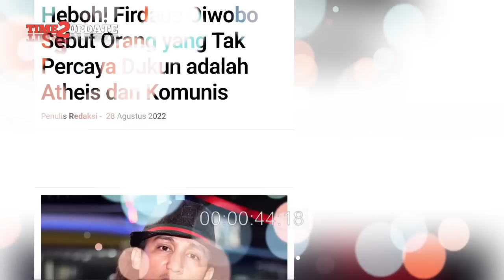AKHIRNYA PENGACARA DUKUN FIRDAUS OIWOBO RESMI DILAPORKAN KE POLI5! OLEH WARGA MUSLIM & NON MUSLIM!!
AKHIRNYA PENGACARA DUKUN FIRDAUS OIWOBO RESMI DILAPORKAN KE POLI5!I OLEH WARGA MUSLIM & NON MUSLIM...!!

firdaus oiwobo, firdaus, firdaus janda, firdaus oiwobo janda, firdaus oiwobo dilaporkan, firdaus dukun, firdaus jindan, firdaus oil, firdaus vs jindan,